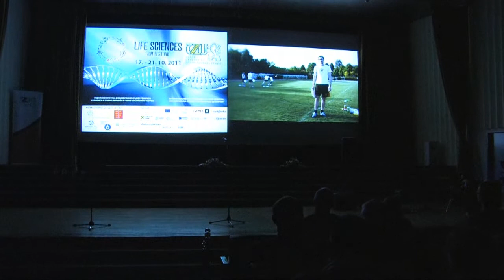Life Sciences Film Festival 2011 // Předávání cen vítězným snímkům // 19.10.2011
Tvůrci vítězných dokumentů v rámci slavnostního večera dne 19. října 2011 obdrželi ocenění z rukou děkanů fakult, rektora České zemědělské univerzity prof. Ing. Jiřího Balíka, CSc., náměstka ministra zemědělství Ing. Tomáše Šimčíka a zástupce studentů ČZU.
Mezi oceněnými snímky je například dokument Příběhy úspěšných sedláků (režie Radovan Urban), na němž porota ocenila „celoživotní zápas českých soukromých zemědělců a také představení dobré zemědělské praxe", dále byly oceněny filmy Malé je krásné (režie Alfred Ninaus) „za inspirující představení odkazu rakouského myslitele Leopolda Kohra", Smrt lesa (režie Michael Pellegatti) „za široký pohled na souvislosti klimatických výkyvů a zpracování aktuální lesnické problematiky", Biomimikry (režie André Rehse) „za objevná odhalení, jakými způsoby je možné se učit od přírody". Cenu studentů získal „za působivé shrnutí pohledu na vědecký pokrok napříč všemi obory" americký snímek Nová biologie (režie John Rubin, James Donald). Hlavní cenu ministerstva zemědělství si odnesla produkční německého dokumentu Farmář, který slyší trávu růst (režie Bertram Verhaag), kterou na festival doprovodil i hlavní protagonista filmu Michael Simmel, který se pětadvacet let věnuje ekologickému zemědělství. Všechny přítomné emotivně vyzval, aby „milovali přírodu a učili se od ní".
Hlavní cenu rektora ČZU obdržel dokument ze světa mikroorganizmů Neporazitelní „za názorné připomenutí, že přes všechen vědecký pokrok má příroda stále poslední slovo".
Letošní první ročník přehlídky probíhal od 17. do 21. října 2011 a představilo se na něm celkem 132 snímků z 28 zemí, samotné soutěže se zúčastnilo 46 dokumentů. Na promítání navázaly diskuse, semináře a besedy, kterých se vedle tvůrců a odborníků z akademického světa účastnily i výrazné osobnosti jako např. herec Jaroslav Dušek, předseda Asociace soukromých zemědělců Ing. Josef Stehlík a samozřejmě studenti a další zájemci.
„Přípravnému týmu se podařilo shromáždit úctyhodný počet kvalitních dokumentů, přesto že jde o první ročník tohoto festivalu. Oceňuji také atmosféru celé akce a plné posluchárny, kde se o filmech diskutuje," komentoval průběh akce rektor prof. Ing. Jiří Balík, CSc., který se v závěru shodl s náměstkem ministra, že se těší na setkání za rok na dalším ročníku přehlídky LIFE SCIENCES FILM FESTIVAL.
Organizátory soutěžního filmového festivalu s tematikou přírodních věd a udržitelného rozvoje jsou Česká zemědělská univerzita v Praze a občanské sdružení Harvest films. Další informace o festivalu jsou k dispozici na
Záštitu nad festivalem převzali ministerstvo zemědělství, předseda Akademie věd ČR prof. Ing. Jiří Drahoš, DrSc., dr. h. c., primátor hl. m. Prahy doc. MUDr. Bohuslav Svoboda, CSc., starostka Městské části Praha 6 Ing. Marie Kousalíková, prezident Agrární komory České republiky Ing. Jan Veleba.
Filmový garant a hlavní partner festivalu je PORT LINGUA s.r.o.